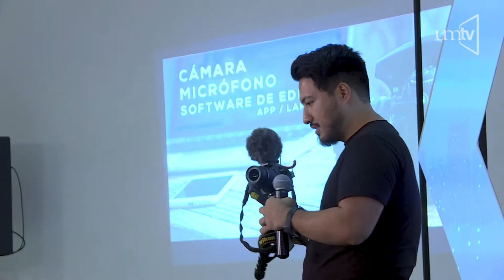YouTube: el mensaje en chanclas - 06 - Jasson Hernández